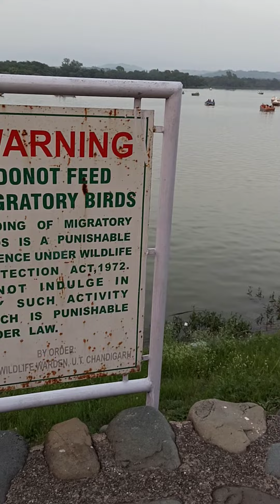An evening at Sukhna Lake Chandigarh.